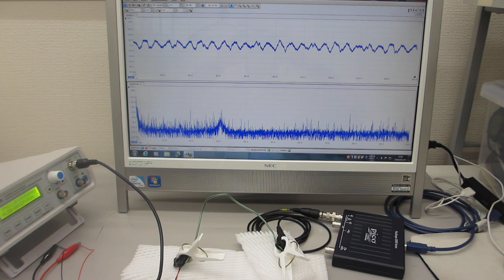線材を利用した超音波技術（スイープ発振）